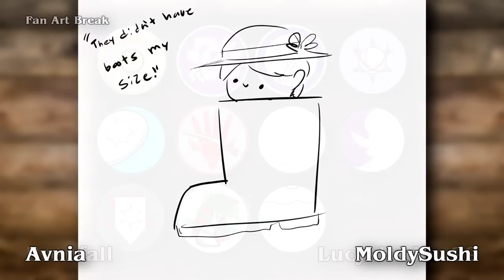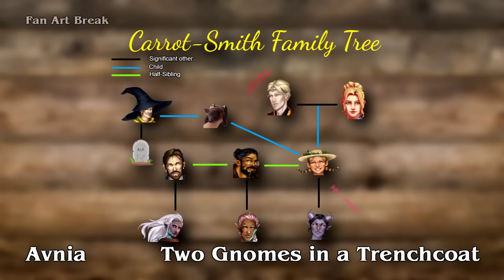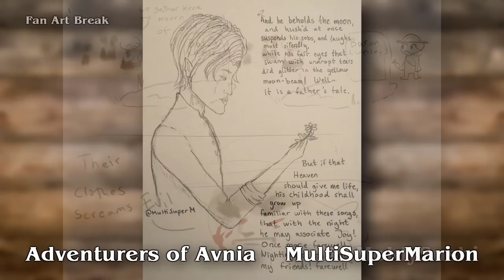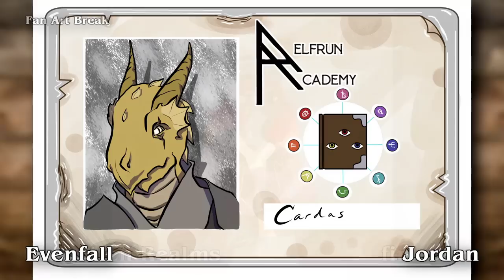Episode 17 | The Doctor Is In | Fallout: Zero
The party decides what to do next after being given an important task...